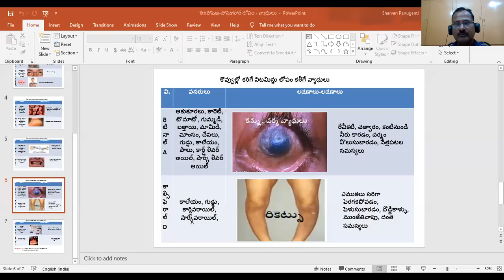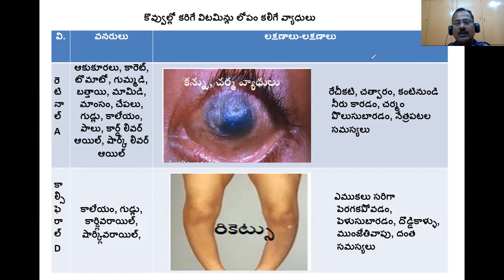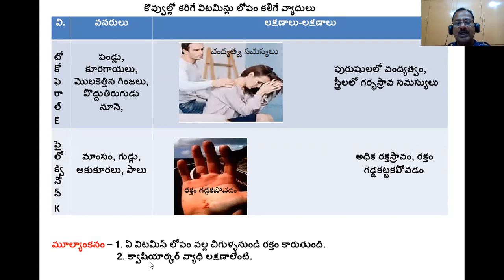DAY 4 BRIDGE COURSE LEVEL IV BIO SCIENCE పోషణ పోషకాహారలోపవ్యాధులు 2వ భాగం